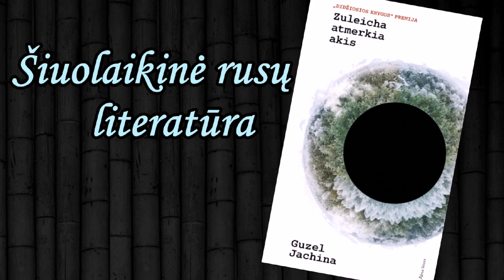Knyga: Guzel Jachina "Zuleicha atmerkia akis"